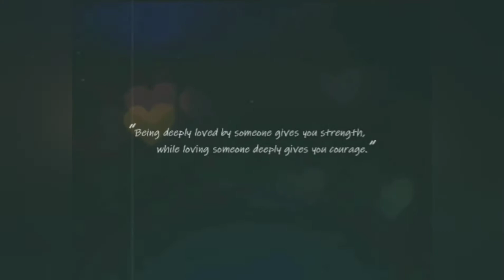எங்க வீட்டு கார்த்திகை தீபம் 🕯vlog|அனைவருக்கும் கார்த்திகை தீபம் நல்வாழ்த்துக்கள்💥💥|deepam festival.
Hi friends, In this video we are going to see karthigai deepam vlog in tamil.
Through this video I have shown my one of the tamil festival karthigai deepam. Shown  How i celebrate my festival.

RUZA Onion Oil for Hair Regrowth & Hair Fall Control Oil With 16 Essential oils |Hair oil -Men & Women Hair Oil

MIRABELLE COSMETICS KOREA Fairness Facial Mask (Aloevera, Berries, Cucumber, Herbs, Lemon, Papaya - COMBO PACK OF 6)

Best bluetooth speaker for ever.
Flipkart SmartBuy NS-L68 5 W Portable Bluetooth  Speaker

           "STAY LOVE BE HAPPY"